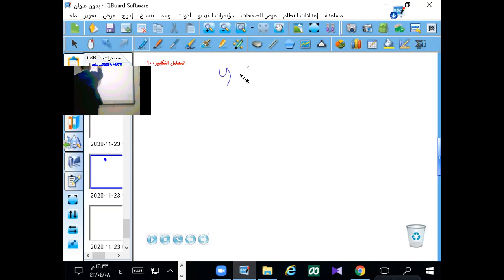مراجعة العلاقات والدوال العكسية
الصف الثاني الثانوي   : العلاقات والدوال العكسية: مفهومها وكيفية إيجادها:
في هذا الفيديو، سنتحدث عن العلاقات والدوال العكسية. سنتعرف على مفهوم العلاقة العكسية، وكيف يمكننا إيجاد الدالة العكسية لدالة معينة. كما سنناقش بعض التطبيقات للدوال العكسية في الرياضيات والعلوم.
مفهوم العلاقة العكسية:
العلاقة العكسية هي علاقة تبادلية للعلاقة الأصلية.
يمكننا تمثيل العلاقة العكسية باستخدام الرمز "↔".
إيجاد الدالة العكسية:
هناك العديد من الطرق لإيجاد الدالة العكسية.
إحدى الطرق هي استخدام الاختبار الأفقي.
طريقة أخرى هي استخدام الاختبار الرأسي.
تطبيقات الدوال العكسية:
يمكن استخدام الدوال العكسية في حل المعادلات.
كما يمكن استخدامها في تحليل البيانات.
o وتستخدم أيضًا في العديد من التطبيقات الأخرى في العلوم والتكنولوجيا.
خاتمة الفيديو:
في نهاية الفيديو، سنلخص ما تعلمناه عن العلاقات والدوال العكسية. كما سنقدم بعض الأمثلة على كيفية استخدام الدوال العكسية في الرياضيات والعلوم. اذكر أي تطبيق عملي للدوال العكسية في الوصف، إذا اشرح محتوى الفيديو بشكل موجز وواضح التطبيقات للدوال العكسية حل المعادلات
العلاقات والدوال العكسية. تحليل البيانات
الدالة العكسية كيفية إيجاد الدالة العكسية مفهوم العلاقة العكسية
ابدأ الوصف بعبارة جذابة تلفت الانتباه.
حيث يقدم المفهوم بطريقة سلسة ومفهومة. يتناول المقدم مثالًا توضيحيًا يستخدم فيه دالة ودالتها العكسية لتوضيح العلاقة بينهما. يُظهر الرسوم البيانية والرسوم التوضيحية على الشاشة تمثيلًا بصريًا لهذه العلاقات، مما يعزز الفهم.
يُبرز الفيديو أهمية الدوال العكسية في حل المعادلات والمسائل الرياضية العملية. يقدم المقدم أمثلة تطبيقية تعكس كيفية استخدام الدوال العكسية في الحياة اليومية، مثل حساب التكلفة الإجمالية عند معرفة التكلفة الإجمالية لوحدة واحدة.
في الختام، يُلخص الفيديو النقاط الرئيسية ويشجع المشاهدين على ممارسة الفهم النظري من خلال حل تمارين عملية. يقدم المقدم موارد إضافية لمن يرغب في التعمق أكثر في هذا الموضوع.
هذا الفيديو يهدف إلى توفير شرح شامل وواضح للمفاهيم، مع توضيح رسومي وأمثلة عملية لتعزيز فهم المشاهدين حول العلاقات والدوال العكسية